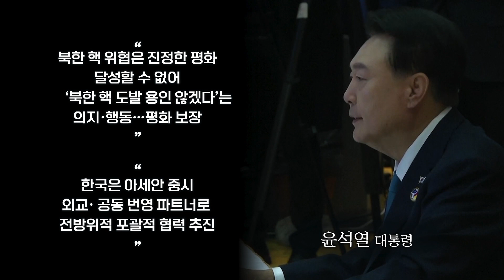한·아세안, ‘포괄적전략동반자’ 수립…“남중국해 항행 자유” [KFN]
윤석열 대통령이 우리나라와 아세안과의 관계를 최상위급인 전략적 포괄 동반자 관계로 선포했습니다. 신소진기자 의 보돕니다.

윤석열 대통령은 “최고 단계 파트너십을 바탕으로 한국과 아세안은 새로운 미래의 역사를 함께 써나갈 것”이라고 말했습니다.

포괄적 전략동반자 관계는 아세안이 대화 상대국 11개 나라 중 미국, 중국 등 5개 국가와만 맺은 특별한 관계로

한-아세안의 관계 격상은 지난 1989년 한-아세안 대화 관계를 수립한 후 협력의 확대와 발전 성과를 반영해

35주년 만에 최상위급 파트너십을 수립한 것이라고 대통령실은 설명했습니다.

이번 공동성명 채택으로 한국과 아세안은 정치·안보, 경제, 사회·문화 3개 핵심축을 중심으로 제시된 미래지향적인 협력 비전을 공유합니다.

다음달 한·아세안 국방장관회의를 처음 개최하고, 아세안 사이버 안보 역량 강화 지원을 비롯한 전략적 공조와 안보 협력도 강화합니다.

북한이 지난 9일 우리나라와 연결된 도로와 철길을 완전히 끊고 요새화 공사를 시작하는 등 압박 수위를 높여가는 가운데

한·아세안이 앞으로 대북 문제에서도 긴밀한 대화에 나설 것으로 보입니다.

윤대통령은 “북한의 핵 위협이 존재하는 한 한국과 아세안의 진정한 평화는 달성할 수 없다”며

“북한의 핵 도발을 절대 용인하지 않겠다는 우리의 단합된 의지와 행동만이 역내 평화를 보장할 수 있다.”고 말했습니다.

그러면서 “한국은 아세안 중시 외교를 이어가는 가운데 공동 번영의 파트너로 전방위적 포괄적 협력을 추진해 나가겠다” 며

8·15통일 독트린 등 대북 정책에 대한 아세안의 협조도 당부했습니다.

남중국해 자유 항해도 아세안 국가들과 그 필요성을 재확인했습니다.

한·아세안은 공동성명에서 “남중국해에서 국제법에 따른 항행·상공 비행의 자유를 유지하고 증진하는 것의 중요성을 지속 확인한다.”고 선언했습니다.

윤대통령은 끝으로 “아세안이 역동적으로 발전하고 번영을 일구어 나가는 여정에 대한민국이 늘 함께하겠다”며

“아세안 국민과 함께 손잡고 더 밝고 희망찬 내일을 향해 나가겠다”고 덧붙였습니다.

KFN 뉴스 신소진입니다.